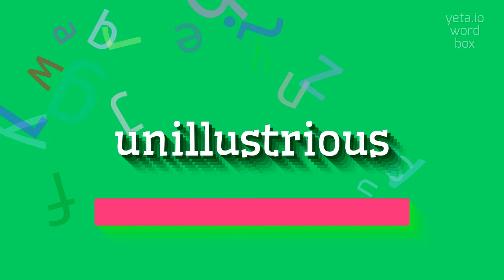How to say "unillustrious"! (High Quality Voices)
Watch in this video how to say and pronounce "unillustrious"!